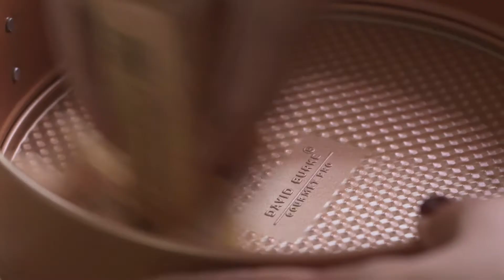French Apple Cake Recipe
If you’re looking for an easy apple cake recipe, look no further than our French Apple Cake recipe using simple ingredients that you probably already have in your pantry and your fridge. Apple cake is the perfect dessert for Fall and this French Apple Cake recipe is no exception. It's light, flavorful and even more delicious when you top it off with a dollop of creme fraiche or vanilla ice cream! From Granny Smith apples to Fuji apples, you can choose your variety of apples to add to the apple cake. All you need is a variety of apples, flour, baking powder, salt, eggs, sugar, brandy or dark rum, vanilla extract and some butter, and you can have this cake ready and served in a little over an hour.

French apple cake is soothing during the cold Fall and Winter months and it's easy to bake whenever you need to make dessert at the last minute. Once you have mixed the dry ingredients with the wet ingredients, you want to gently fold in the cubed apples into the batter mixture with a rubber spatula to make sure all the apples get adequately coated. After you bake the cake for around 50 minutes to an hour, let the apple cake cool for five minutes before you carefully remove it from the cake pan. After the cake has cooled, you can dust it with powdered sugar and then serve it with ice cream, or for something more traditional, a dollop of creme fraiche.